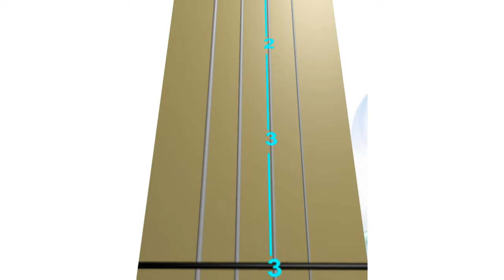✨TWINKLE, TWINKLE THEME.𝑮𝓡𝓐𝓒𝑰𝑬's🔥𝓐𝑭𝓡𝓞𝓑𝑬𝓐𝑻🔊🔺⏬. Suzuki Violin Book 1.🎵 SLOW. hum playALONG to🎻🔢 TAB✨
✨TWINKLE, TWINKLE, LITTLE STAR ✨ THEME from Suzuki 🎻 Book 1 👨‍👩‍👧‍👦 in SLOW TEMPO with Anim. violin TAB🎻🔢. 🔥𝓐𝑭𝓡𝓞𝓑𝑬𝓐𝑻🔊 𝒀𝑶𝑼'll create after watching 𝑮𝓡𝓐𝓒𝑰𝑬's video
- 🎻🎻DUO with 2nd violin part on Screen Tuning A note at the end

- ⏭🔺𝑮𝓡𝓐𝓒𝑰𝑬 sings a 𝒇𝒖𝒏 𝒂𝒏𝒅 𝒇𝒓𝒆𝒔𝒉 𝒏𝒆𝒘 𝒗𝒆𝒓𝒔𝒊𝒐𝒏 with an 𝓐𝑭𝓡𝓞𝓑𝑬𝓐𝑻🔊 mix. No wonder we have 🔥 𝟑𝟔𝐌+ 𝐯𝐢𝐞𝐰𝐬 on this video 🥁 𝑺𝒊𝒏𝒈, 𝑫𝒂𝒏𝒄𝒆 𝑨𝒍𝒐𝒏𝒈👏 👏
- ✨ Twinkle Twinkle Little Star 𝑻𝓡𝓐𝓟 𝓡𝑬𝓜𝓘𝓧: 🔥 1.2M+ views,
🔔 🔴 𝑰𝑴𝑷𝑹𝑬𝑺𝑺𝑰𝑽𝑬 👍  🎯  🙌
🌼 🌹 - Twinkle Little Star (𝒎𝒖𝒔𝒊𝒒𝒖𝒆 𝒅𝒆 𝒍𝒂 𝒑𝒖𝒃𝒍𝒊𝒄𝒊𝒕é), impro on Twinkle. 🔔... 𝑭𝒓𝒆𝒅𝒓𝒊𝒌𝒂𝑺𝒕𝒂𝒉𝒍 gives your imagination a run for a few lifetimes into the future. She frees us to improvise with whatever tastes we develop in our lives...
𝑭𝒓𝒆𝒅𝒓𝒊𝒌𝒂 is a wonder of the Divine as the 𝑫𝒊𝒂𝒎𝒐𝒏𝒅 𝒊𝒏 𝒕𝒉𝒆 𝑺𝒌𝒚 💠 ✨ 🌃

*𝓦𝓮𝓭🔺 = 𝓦𝓮𝓭𝓷𝓮𝓼𝓭𝓪𝔂  𝓙𝓸𝓵𝓵𝔂  𝑻𝓻𝓲𝓪𝓷𝓰𝓵𝓮🔺 celebrates a 𝒑𝒍𝒂𝒚𝒇𝒖𝒍 𝓮𝓷𝓼𝓮𝓶𝓫𝓵𝓮 of 👨‍👩‍👧‍👦 🎻 𝐒𝐮𝐳𝐮𝐤𝐢 teachers, students, and families (extended families) which balances the brain subtle energies, reaches 𝑻𝑯𝑬𝑻𝑨〰 realm.

𝐒𝐀𝐀* 𝐉𝐨𝐮𝐫𝐧𝐚𝐥 - excellent community nurturing journal

ＭＩＳＳＩＯＮ  ｏｆ Ｔｈｅ ＳＡＡ*
𝑻𝒉𝒆 𝓢𝒖𝒛𝒖𝒌𝒊 𝓐𝒔𝒔𝒐𝒄𝒊𝒂𝒕𝒊𝒐𝒏 𝒐𝒇 𝒕𝒉𝒆 𝓐𝒎𝒆𝒓𝒊𝒄𝒂𝒔 𝒂𝒔𝒑𝒊𝒓𝒆𝒔 𝒕𝒐 𝒊𝒎𝒑𝒓𝒐𝒗𝒆 𝒕𝒉𝒆 𝒒𝒖𝒂𝒍𝒊𝒕𝒚 𝒐𝒇 𝒍𝒊𝒇𝒆 𝒊𝒏 𝒕𝒉𝒆 𝑨𝒎𝒆𝒓𝒊𝒄𝒂𝒔 𝒕𝒉𝒓𝒐𝒖𝒈𝒉 𝓢𝒖𝒛𝒖𝒌𝒊 𝓐𝒔𝒔𝒐𝒄𝒊𝒂𝒕𝒊𝒐𝒏. 𝑾𝒆 𝒔𝒆𝒆𝒌 𝒕𝒐 𝒄𝒓𝒆𝒂𝒕𝒆 𝒂 𝒍𝒆𝒂𝒓𝒏𝒊𝒏𝒈 𝒄𝒐𝒎𝒎𝒖𝒏𝒊𝒕𝒚 𝒘𝒉𝒊𝒄𝒉 𝒆𝒎𝒃𝒓𝒂𝒄𝒆𝒔 𝒆𝒙𝒄𝒆𝒍𝒍𝒆𝒏𝒄𝒆 𝒂𝒏𝒅 𝒏𝒖𝒓𝒕𝒖𝒓𝒆𝒔 𝒕𝒉𝒆 𝒉𝒖𝒎𝒂𝒏 𝒔𝒑𝒊𝒓𝒊𝒕

I liked the Uniting message from the SAA in the August'24 American Suzuki Journal: "To survive and thrive, we must be inclusive... while adapting to new ideas and modes when they are useful." Also, "Clarity is truly never-ending, as the moment you've clarified something with one student, you meet another who needs the (same) information in another way."
This Journal issue contains so many wisdom gems of the above caliber that I wish you would immerse yourself in it.